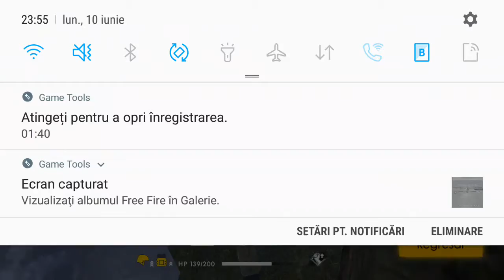12 iunie 2019(4)